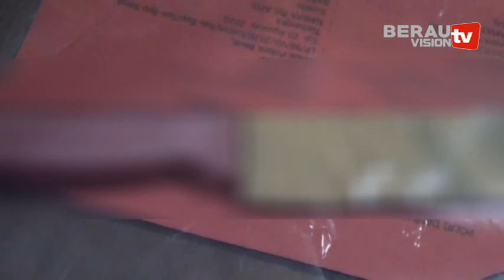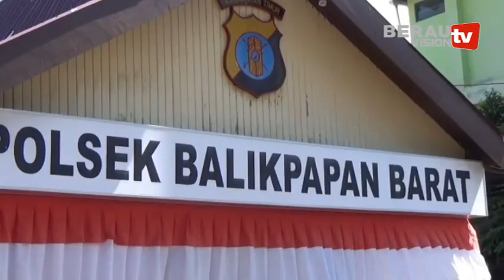BUNTUTI WANITA PEMUDA DITANGKAP POLISI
BERITA KALTIM